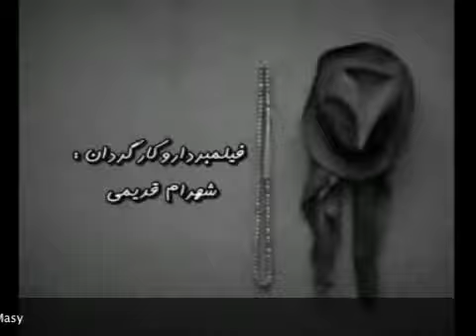Iranian Kurdish song - Haji Zhan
This is my favorite kurdish music video it has a funny video too. I would like to present this video to my best friend Abdullah, who is very kind and trustworthy Iranian kurdish. I hope kurdistan never separates from Iran as all iranians regardless of their ethnic and language love each other and have been living together for many centuries in peace and happiness.
This video has an Iranian old-days theme with three guys wearing "Laati" cloths and thick mustaches and the two singers are wearing traditional kurdish cloths.
I could not find the name of the song so i just named it "Haji Zhan" as that bit was repeated many times. If anyone knew the real name please let me know and i'll try to change the current title.